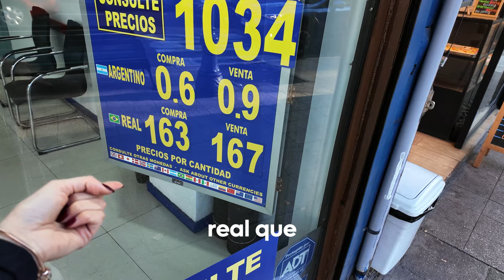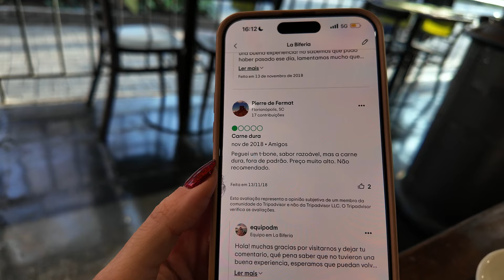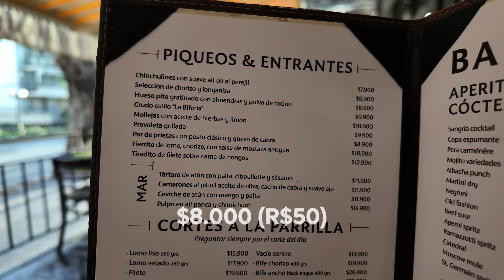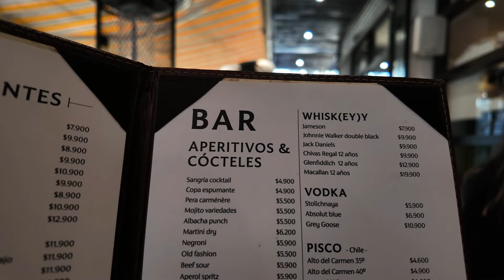La Biferia | Restaurante de carnes em Santiago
Fui em um restaurante de carnes aqui em Santiago e pedi os pratos mais mau avaliados pra ver se era tudo aquilo que diziam mesmo.

📍Av. Pedro de Valdivia, 65

🎖MELHORES VÍDEOS 🎖

Oferecemos todos os passeios turísticos em Santiago, Deserto do Atacama, Salar de Uyuni e Peru!

〰️ instagram ou @welovechile.com.br e o meu pessoal: @laisemesquita